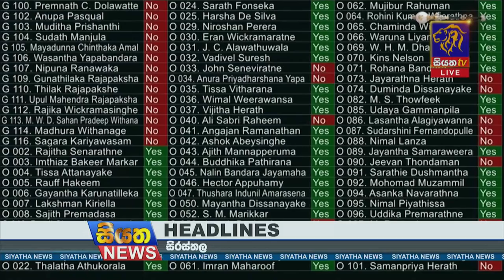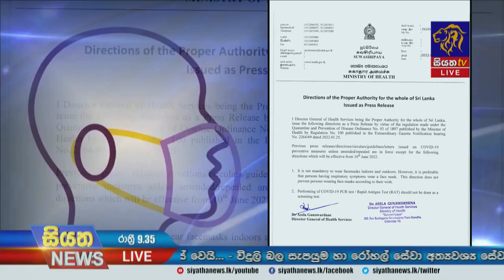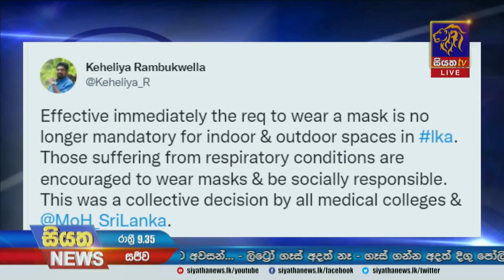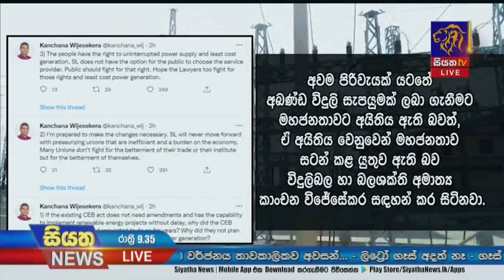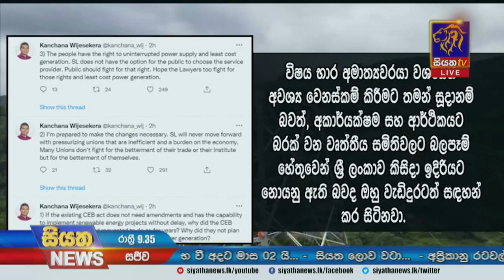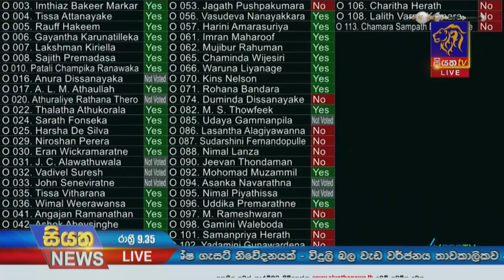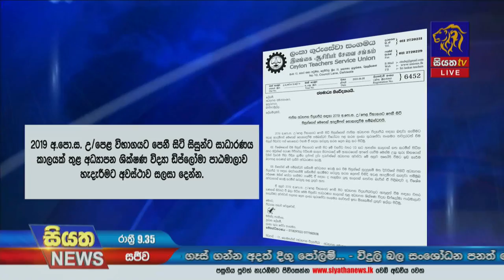Siyatha News | 09.35 PM | 09 - 06 - 2022